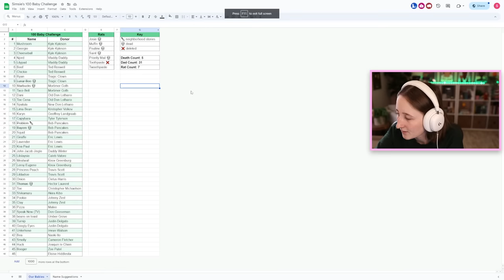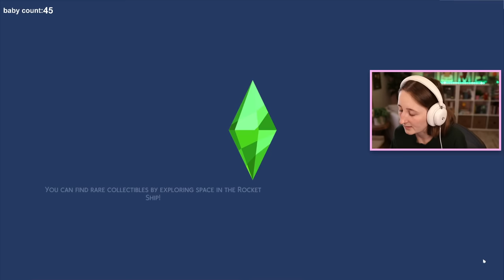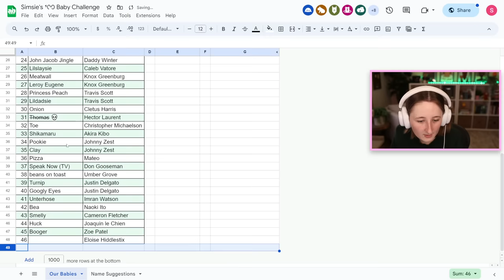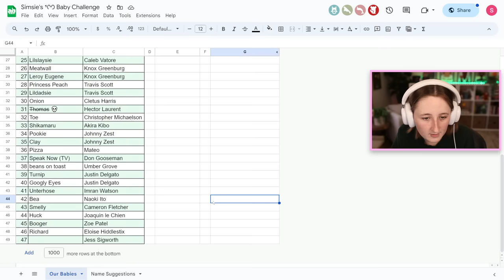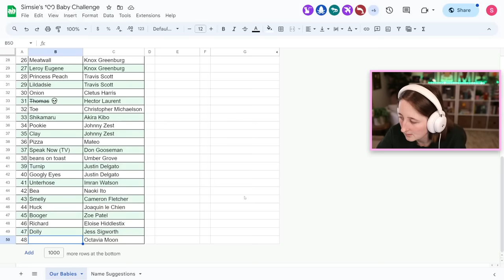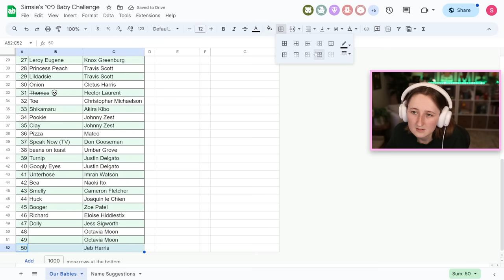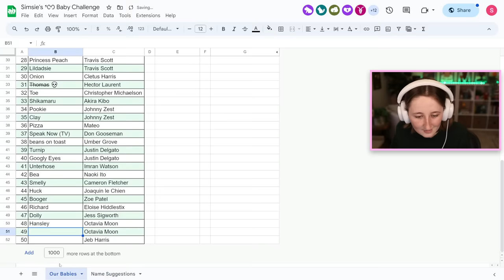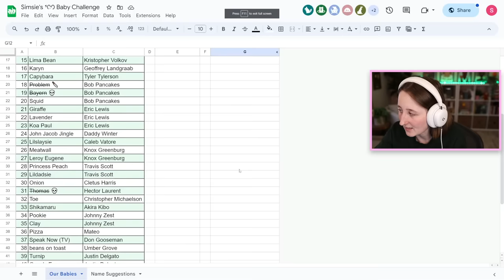HALFWAY DONE WITH THE 100 BABY CHALLENGE! (Streamed 11/11/23)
FIFTY BABIES! FINALLY!